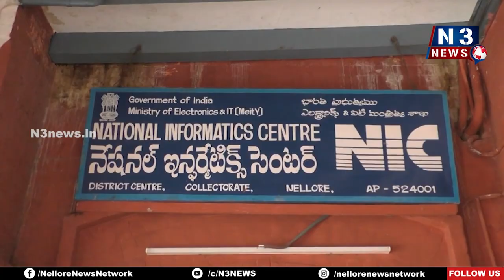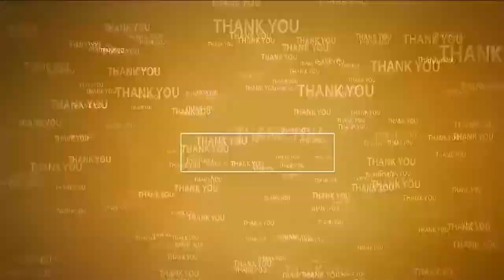కౌంటింగ్‌కు అన్నీ ఏర్పాట్లు పూర్తి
- లెక్కింపునకు వెయ్యి మంది సిబ్బంది సిద్ధం
- పోలీసు నిఘాలో ప్రియ‌ద‌ర్శిని ఇంజ‌నీరింగ్ కాలేజీ
- ఈసీ నిర్వ‌హించిన వీడియో కాన్ఫ‌రెన్స్ లో క‌లెక్ట‌ర్‌, ఎస్పీ